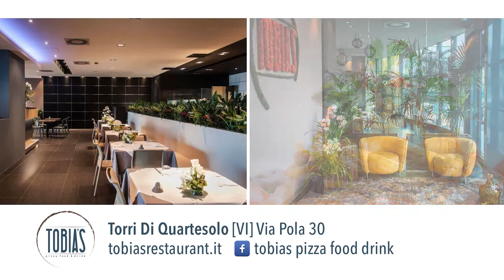Tobia's Restaurant 12s